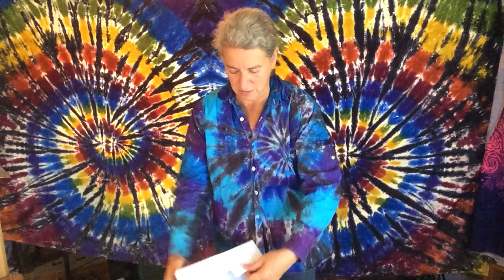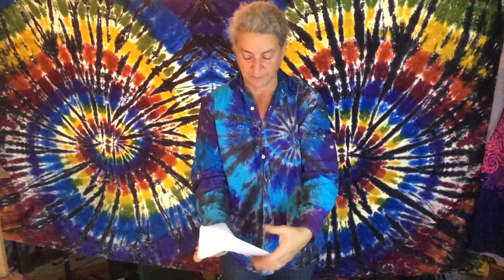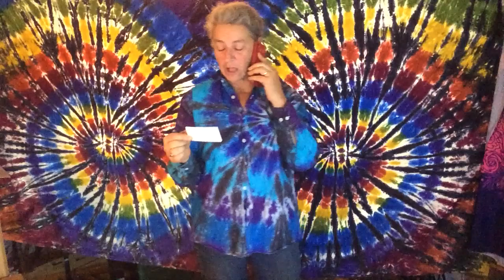WWALS Kayak Raffle Drawing 2021 12 11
WWALS Watershed Coalition Kayak Raffle Drawing

Thank you to all who got a ticket for this fundraiser.
You helped support the operations and advocacy of WWALS and Suwannee Riverkeeper.

The winner was Kristin Kuntz who got her ticket online.